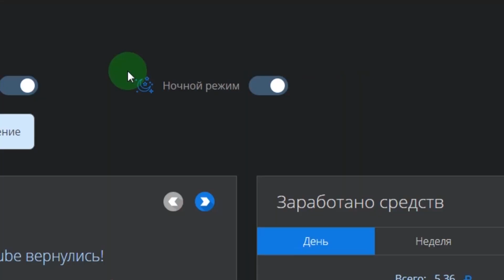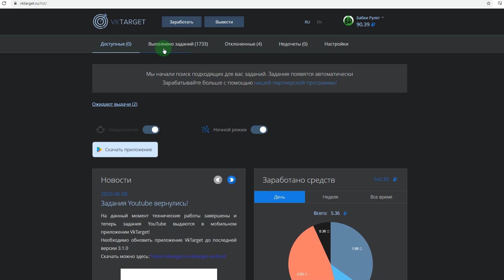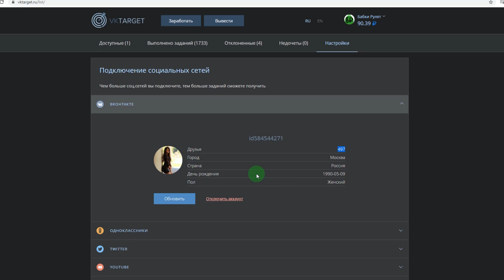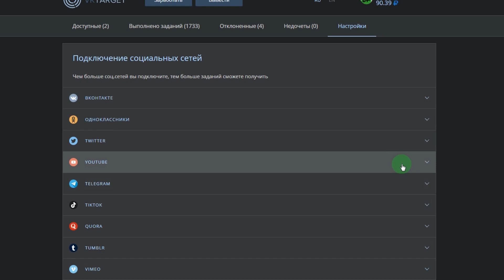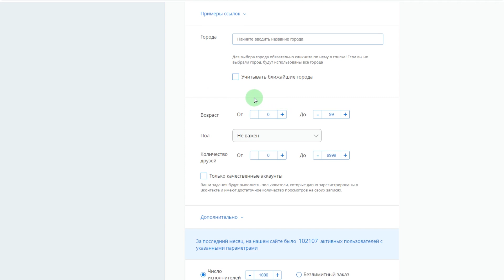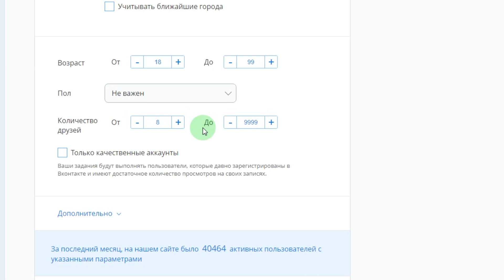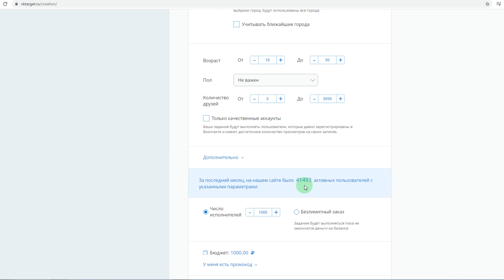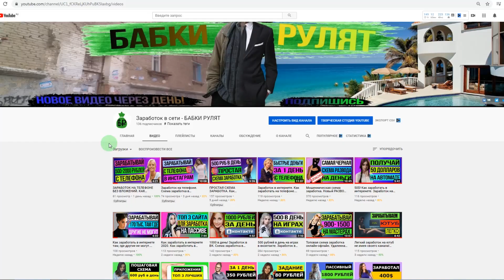Vktarget - Как получать больше заданий. Как увеличить заработок на Вктаргет. vktarget 2020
В сервисе Vktarget я уже 4 года. В этом видео я расскажу как получать больше заданий на вктаргет. Это позволит увеличить заработок на Вктаргет. Заработок на вктаргет очень прост, это по сути дополнительный доход. Заработать на  vktarget 2020 очень просто, особенно с телефона, в том числе и на тик-ток
Ставь лайк, делись в социальных сетях, пиши коммент- это будет продвигать видео, а меня мотивировать на создание новых видеороликов с различными схемами заработка- от самых простых без вложений до самых сложных с вложениями или без.